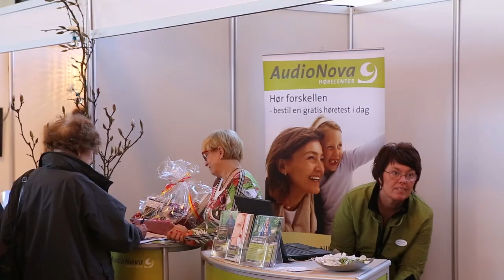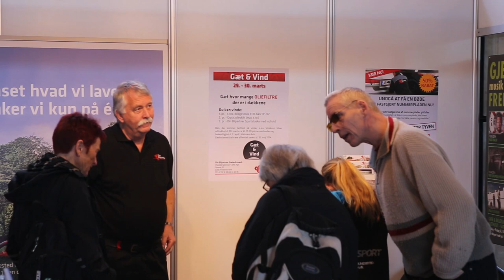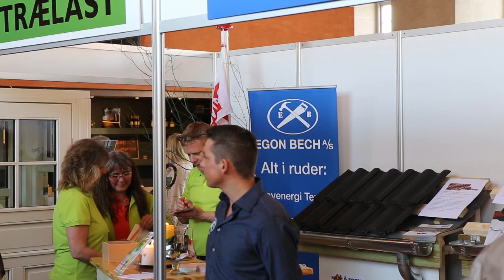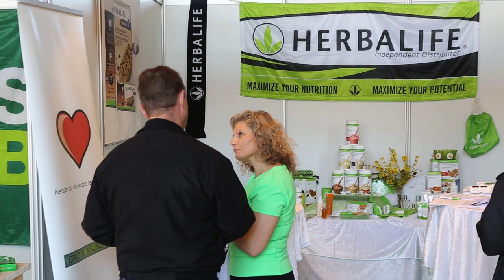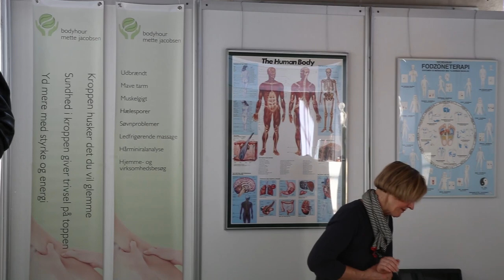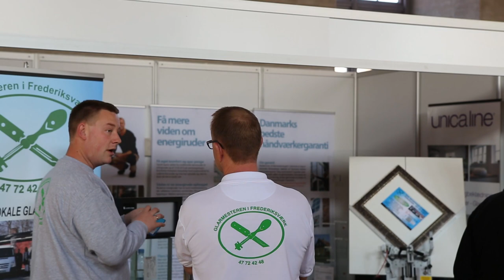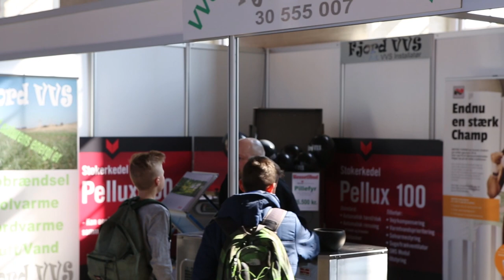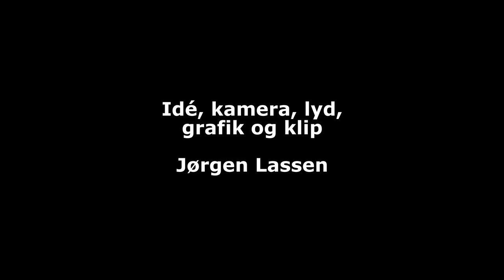Halsnæs Messen, 29-03-2014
Halsnæs Messen i Gjethuset i Frederiksværk. Hør åbningstalen af borgmester Steen Hasselriis og se de mange stande.